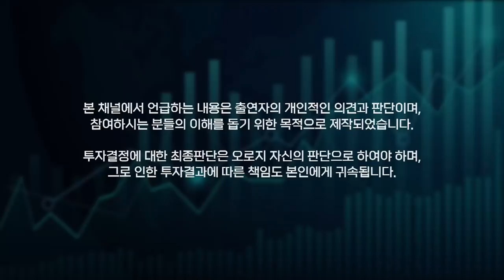[12월 27일 중국마감] 미국상장 중국기업 부활의 신호탄 뜨다?! VIE(가변이익실체)허용 방침!